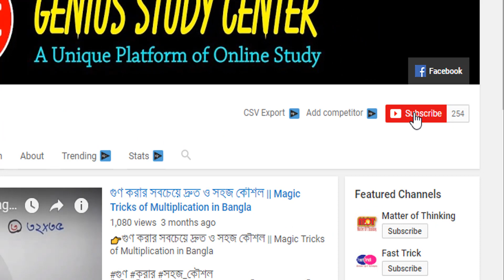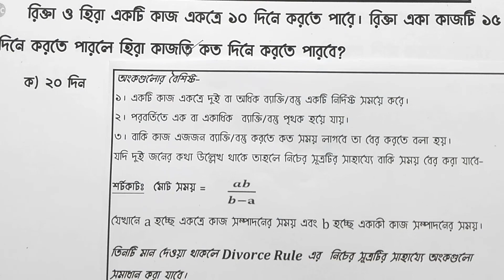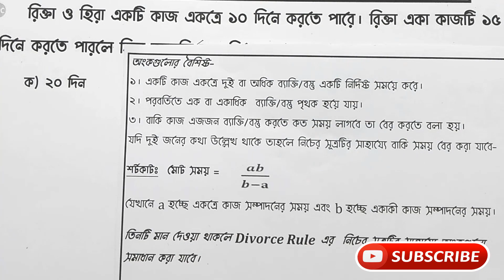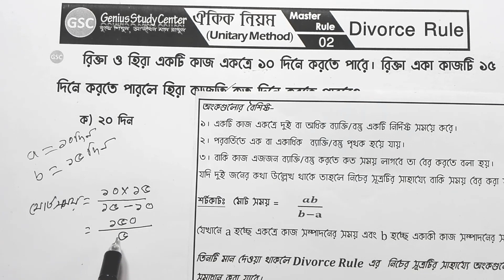ঐকিক নিয়ম || BCS MATH PREPRATION || ঐকিক নিয়মের সহজ কৌশল।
ভিডিওটিতে ঐকিক নিয়ম সংক্রান্ত অংকগুলো সমাধানের চমৎকার একটি শর্টকাট টেকনিক নিয়ে আলোচনা করা হয়েছে। ভিডিওটি শেষ পর্যন্ত দেখতে থাকুন। আর শেয়ার করে অন্যদেরকেও জানতে সাহায্য করুন।
Topic: ঐকিক নিয়মের (Unitery Method)